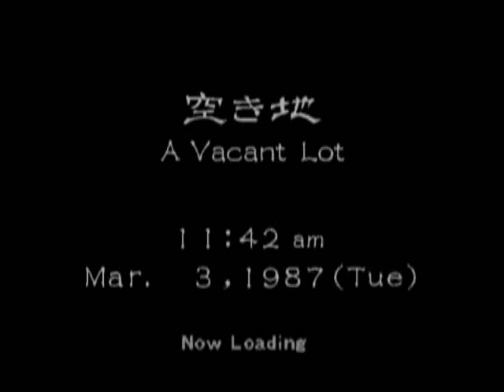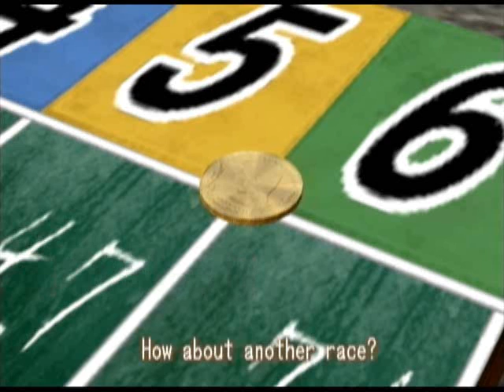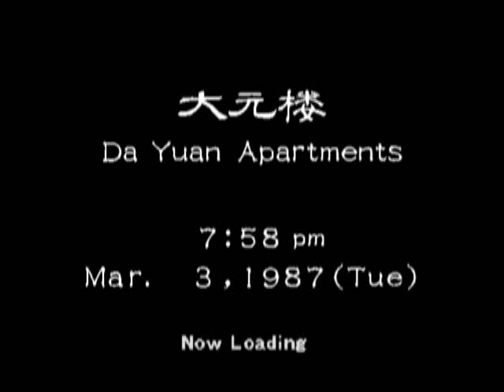Let's Play Shenmue 2 - Part 14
In this part, I bring Lilly along so we can both celebrate Fangmei's birthday.